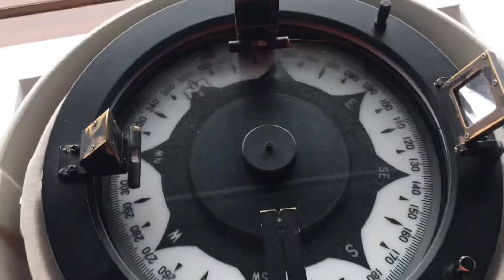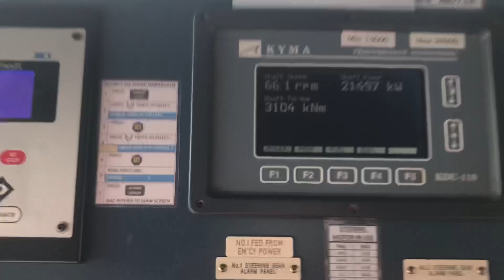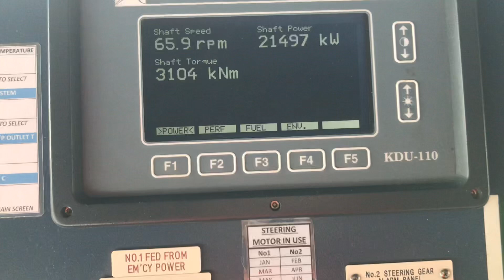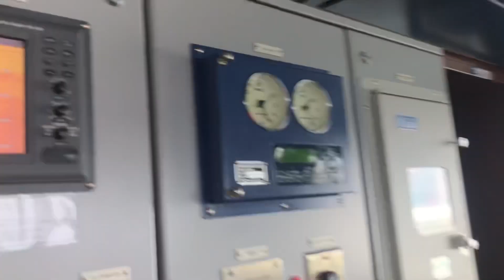ANG BAGSIK NI BAGYONG ODETTE |TYPHOON ODETTE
Typhoon ODETTE sa South China Sea